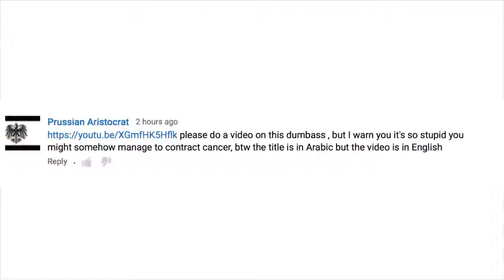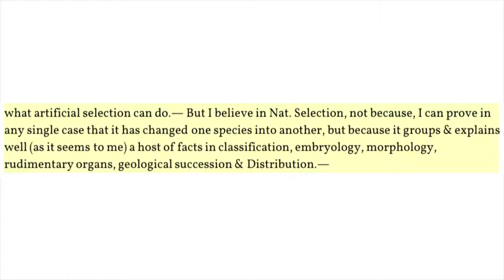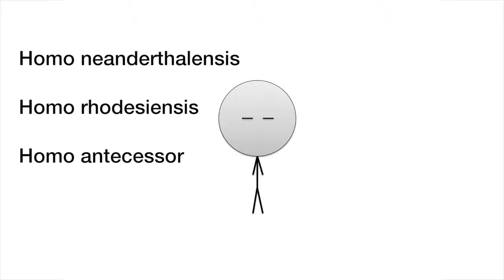Zakir Naik Doesn't Understand Darwin's Work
Zakir Naik is a former practicing doctor who now dedicates his life to preaching about Islam (and against science). He gives many speeches, one of which .

READING THE QU'RAN WITH UNDERSTANDING IS COMPULSORY Urdu speech by Dr. Zakir Abdul kareem naik (President & founder islamic research .

One of best truth seeking question by a student. I Loved it. With due respect to both student and Dr. Zakir. Yes everything should be supported by the facts.

Charles Darwin's theory of evolution and its absurdity by Dr Zakir Naik.